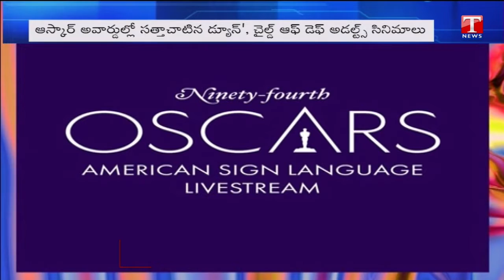Oscars 2022 : CODA wins Best Film, Dune makes a mark with six wins | T News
Oscars 2022 : CODA wins Best Film, Dune makes a mark with six wins |